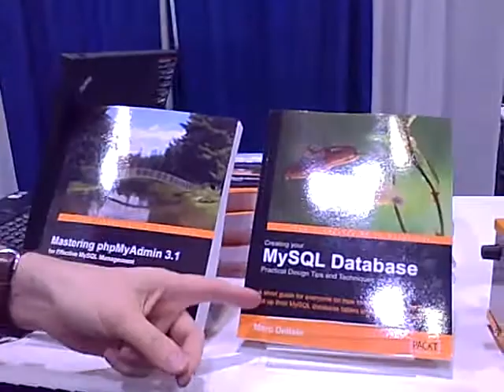Marc Delisle gives an intro to phpMyAdmin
Marc Delisle gives an intro to phpMyAdmin, and talks about the vibrancy of the project.